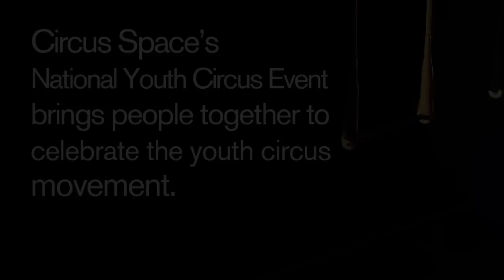National Youth Circus Event 2013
On 22 - 24 February 2013 youth circus organisations from across the UK met at Circus Space in Hoxton for the National Youth Circus Event 2013.

Film created by Guy Gotto and Roundhouse